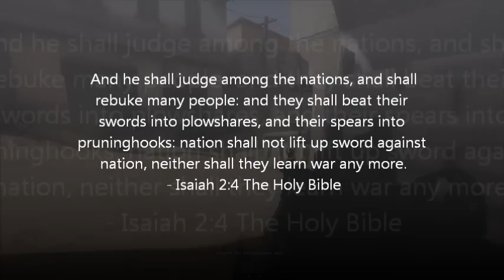New 2014 Realistic war game